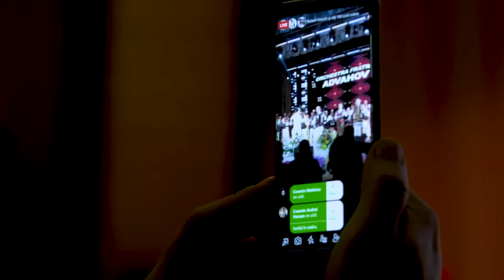Laura Olteanu & Orchestra Fraților Advahov - Spectacolul integral ,,Acasă-i România''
Spectacolul ”Acasă-i România” reprezintă o împlinire din punct de vedere profesional, dar și o dorință, un vis care a devenit realitate. Melodia Acasă-i România, piesă care a răscolit sau a alinat sufletele a milioane de români, a răsunat alături de Orchestra Fraților Advahov lângă care a luat naștere, la Suceava, la Casa de Cultură a Sindicatelor, alături de un public foarte numeros.

Invitați speciali: Marcela Fota, Lucian Drăgan, Aurora și Săndel Mihai, Ruxandra Pitulice și Gheorghe Rizea, Sorin Filip, Adriana Ochișanu, Igor Rusu și Ansamblul de Dansuri profesionist Ciprian Porumbescu.

Dacă ai urmărit spectacolul, lasă-mi un comentariu și spune-mi cum ți s-a părut!

Nu uita să o distribui pe Facebook pentru a o asculta și prietenii tăi.

▶  Contact pentru evenimente și petreceri private:
Manager Laura Olteanu Music: Cătălin Turculeț - 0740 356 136

Toate drepturile sunt rezervate. Orice upload neautorizat al acestui videoclip este ilegal si va fi raportat la YouTube.

Artist Interpret: Laura Olteanu
Text: Mariana Honceru
Muzica: Constantin Schipor
Orchestratie: Dorin Buldumea
Acompaniaza Orchestra Fratilor Advahov
Imagine: Oleg și Ina Butnaru

VERSURI ”ACASĂ-I ROMÂNIA”

Moldova n-a fost a strămoşilor mei.
N-a fost a mea şi nu-i a voastră, ci a urmaşilor voştri, ci a urmaşilor urmaşilor voştri.
În veacu-n vecilor!

1
Din vremi demult trecute
Suntem un neam de frunte
Stăpâni pe-a noastră ţară
Noi n-am călcat hotară

 Refren:
Acasă-i România, acasă-i tricolorul
Suntem una cu ţara
Că noi suntem poporul
Acasă este glia, pădurea şi izvorul
E doina şi vioara,
Eroi ce-şi află somnul

2
Împrăştiaţi prin lume
A mele neamuri bune
Cu dor prin ţări străine
Muncesc pentru o pâine

3
Pe uliţe-nierbate
Doar vântul azi mai bate
Biserica bătrână
Din clopot nu mai sună

4
Români din lumea largă
Dacă vi-i ţara dragă
Veniţi, n-o lăsaţi pradă
Străinilor să cadă

"Moldova1 didn't belong to my ancestors
It wasn't mine and it's not yours, but belongs to your descendants, to the descendants of your
descendants!

From long gone times
We are a nation of leaders
Masters over our homeland
We didn't "stepped" overseas

Home is Romania, home means the tricolor
We're one and same with the country
'Cause we're the people!
Home means/is the lands, the forests and the fountain,
The Doina and the violin,
The heroes that find it's rest!!

Scattered around the world
My good relatives
With long, through foreign lands/countries
Working for a "bread" !

On the grassy lane
Only the wind today is beating
The old church its bell doesn't ring it anymore

Romanian people from all around the world,
If your country dear is for you
Come, don't leave it prey
For the foreign nations to fall